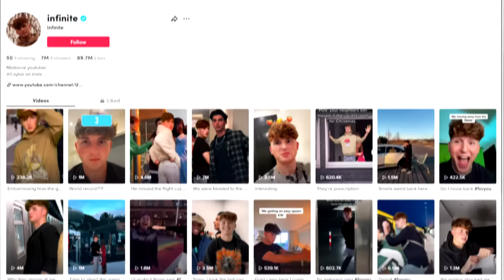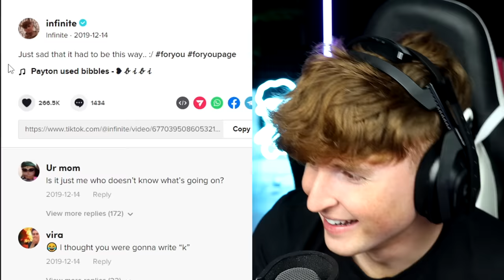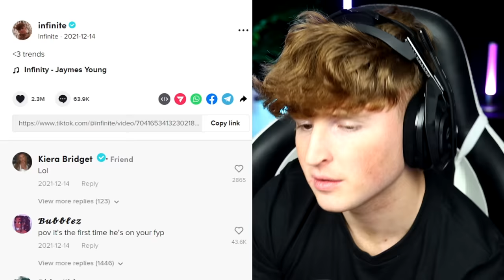Reacting To MY TikToks.. (LOL WTF)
Today we are looking at my OWN TIKTOKS.. This should be interesting..